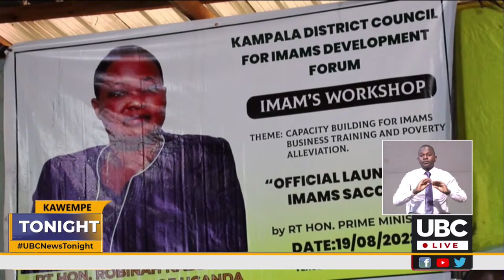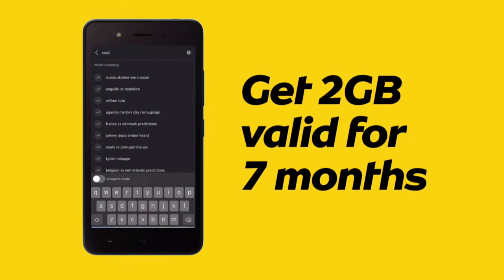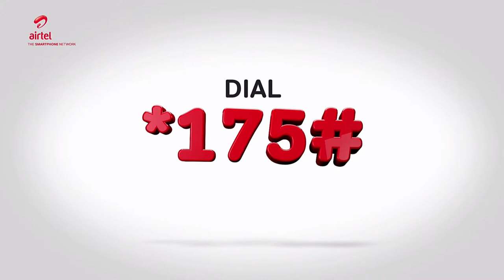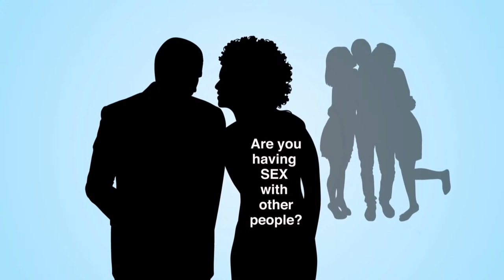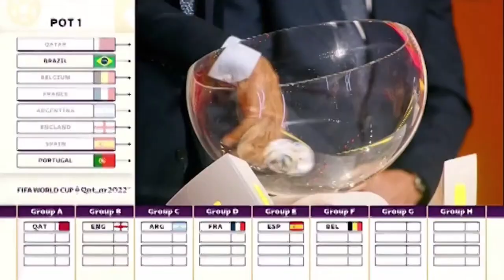UBC TONIGHT WITH WADULO MARK ARNOLD | August 20th, 2022